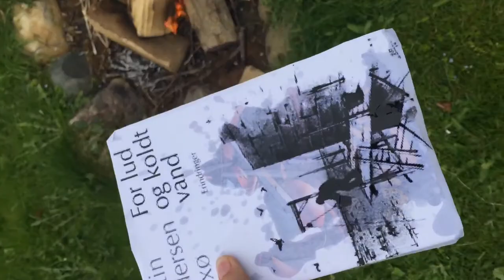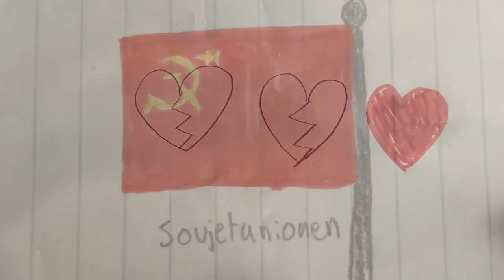Martin Andersen Nexø kortfilm - KLM - Anna P, Sophia, Thomas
Kortfilm om Martin Andersen Nexø